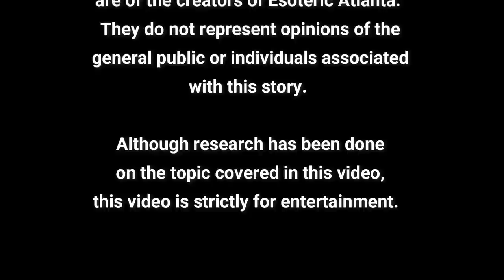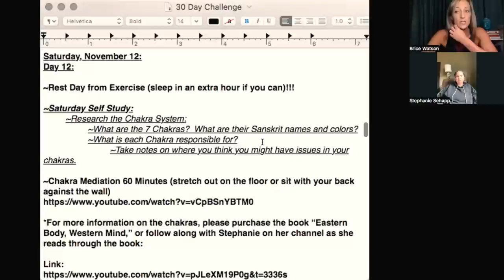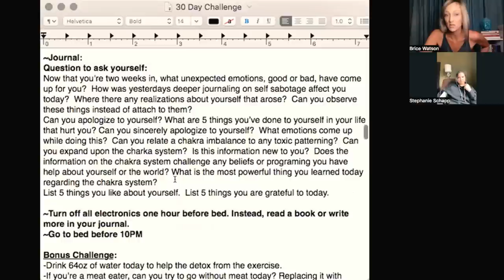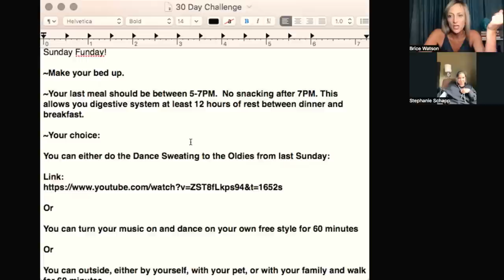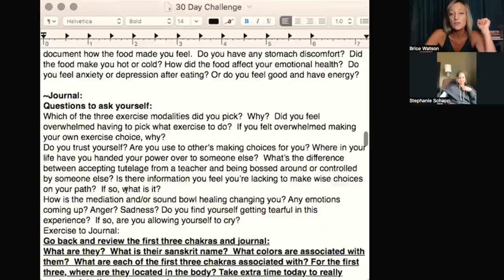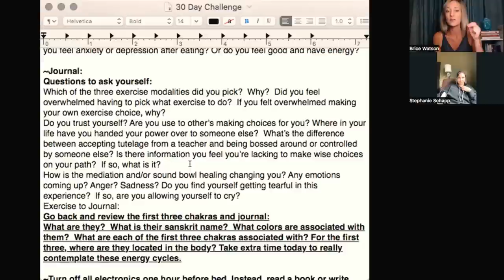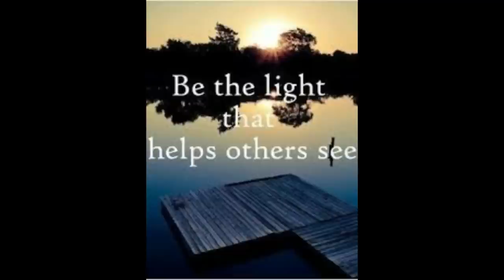Day 12: A Tarot Card Deep Dive Into the Global Energy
Eastern Body, Western Mind: